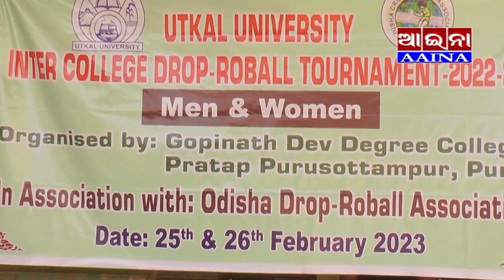AAINA NEWS PURI 26/02/2023(Utkal university inter collage drop roball tournament)